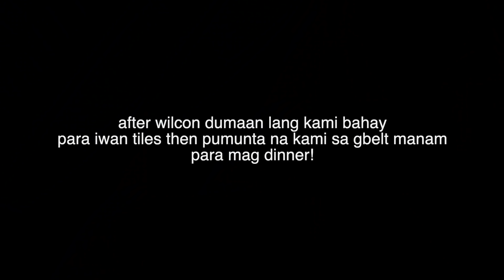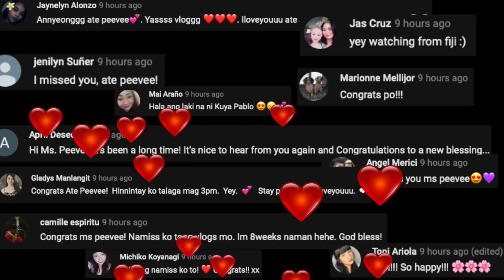VLOGMAS DAY 2: WHAT'S IN MY BAG 2018 | Peevee Dela Rosa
💖PLS WATCH IN HD for better quality💖
GOODVIBES LANG! :)